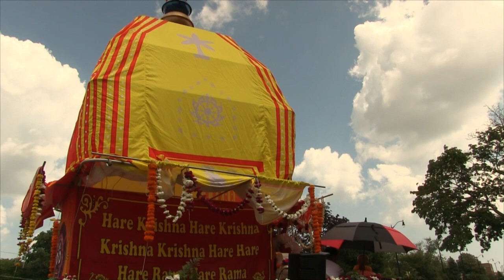01 Chicago Rathayatra